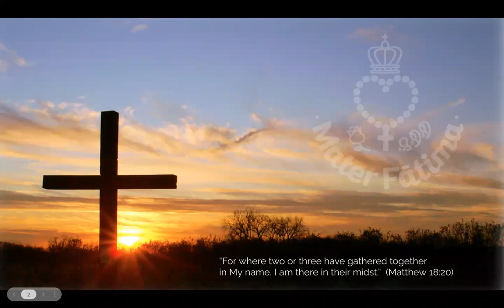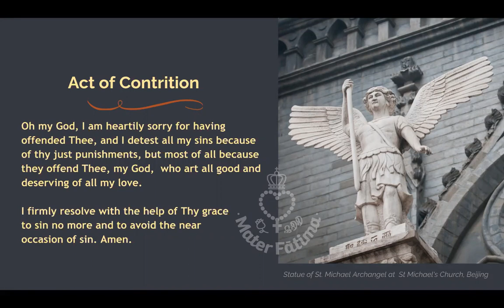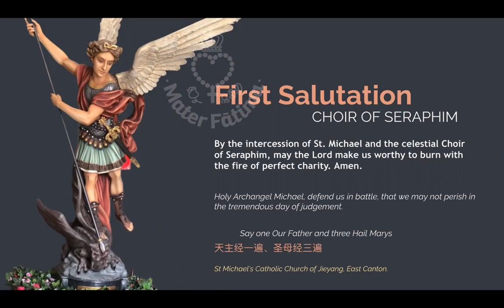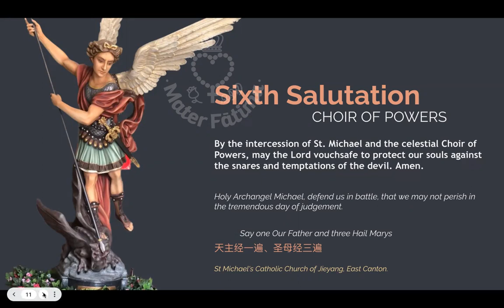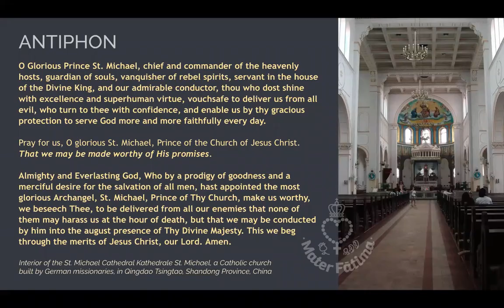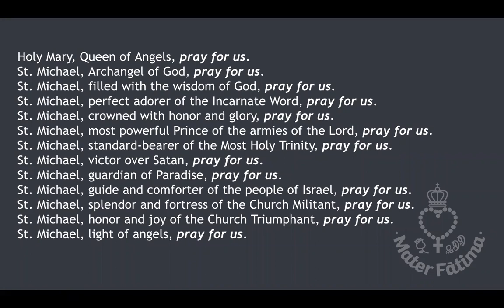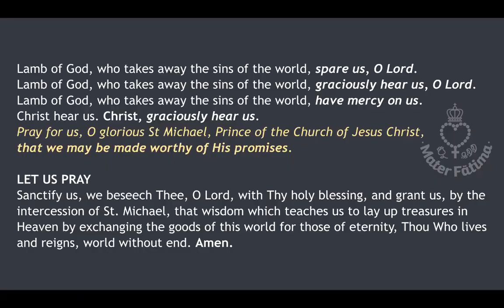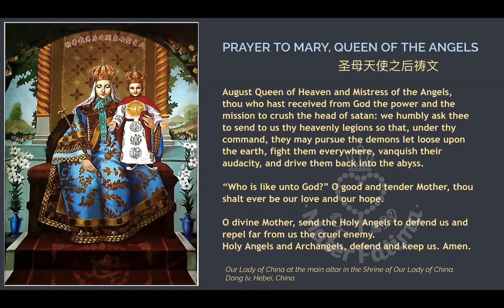6th day St. Michael Chaplet English Mandarin Sept 11 2022